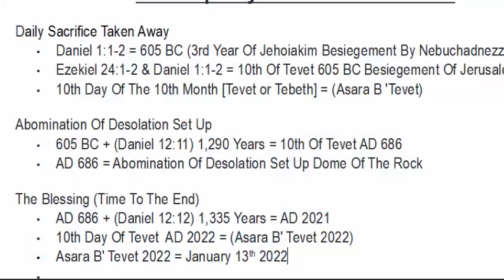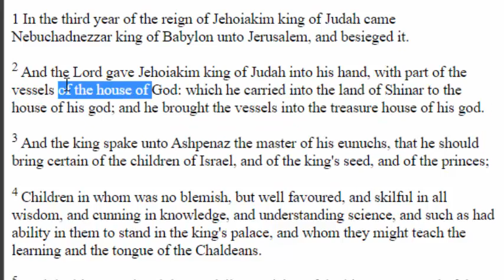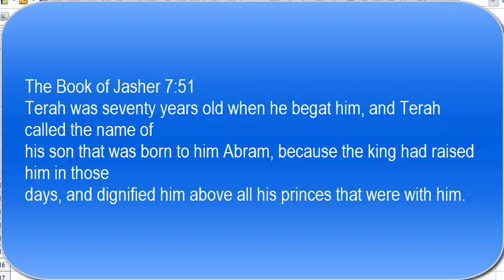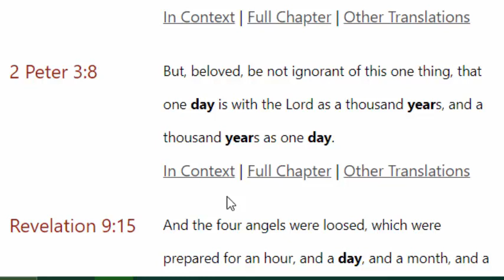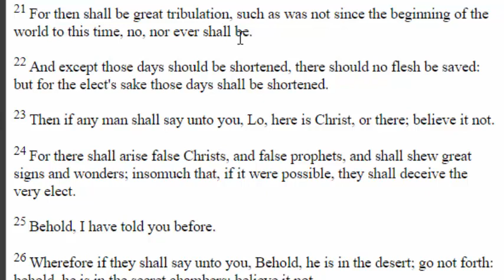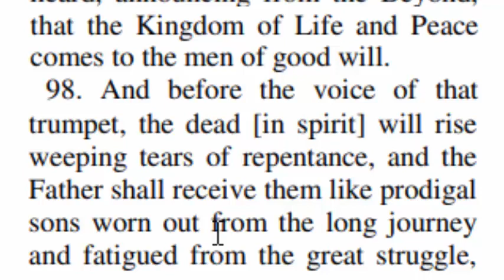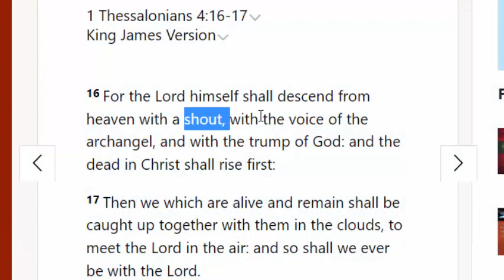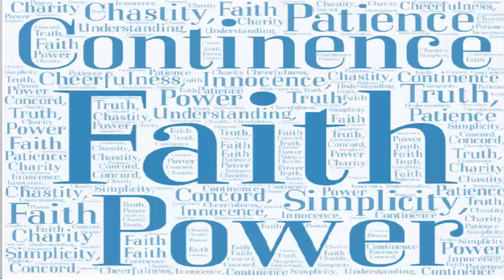January 13th 2022 Rapture? Last Trumpet? Great Awakening? Third Temple Construction? 144000 Sealed?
The Book of Daniel reveals the timeline of the end of Jacob's trouble. All of these scriptures point to January 13th of the Year 2022. In this video with show scriptures that prove this date is significant. Is it the last Trump? Is it the Rapture? Is it the beginning of the Third Temple? Or is it the day of the Lord? Great Awakening?.  All of these questions will be asked in future videos . In this video we just want to concentrate on the proof and significance of the date of Daniel's prophecy and it connection to the "Rapture."